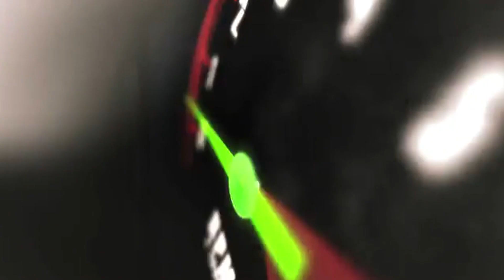2016 Toyota Corolla LE | fast.ridetime.ca